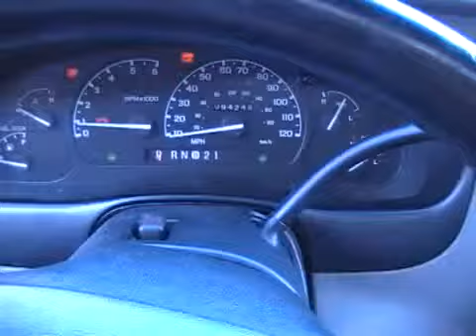Ford Explorer 4.0 SOHC engine мотор и вид снизу bottom view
1998 г.в.

Мой канал пока скромный,но задумок много.